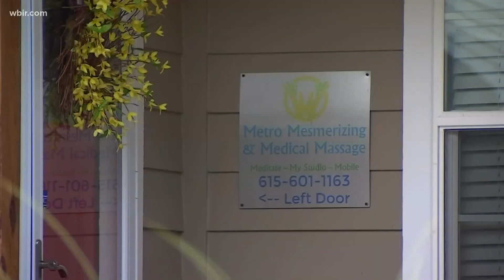'Catfish' star accused of sexual abuse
A Nashville massage therapist who once appeared on the MTV show "Catfish" is accused by 15 women of inappropriate sexual behavior.